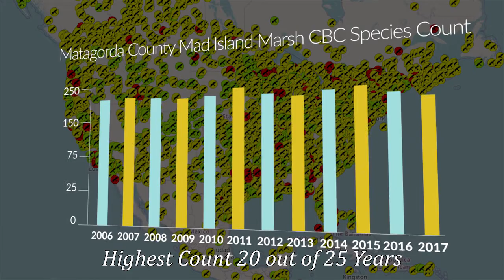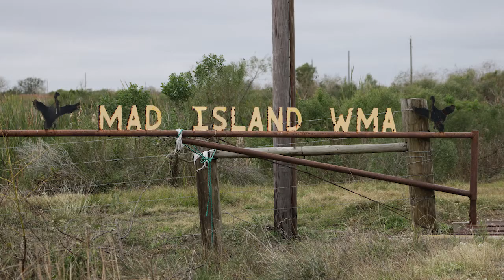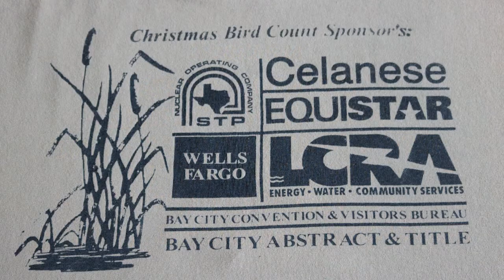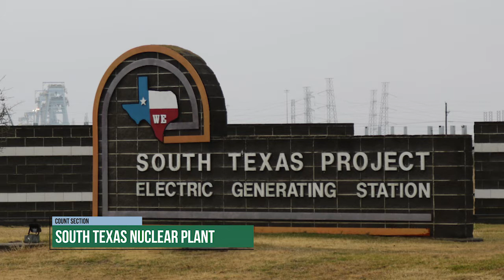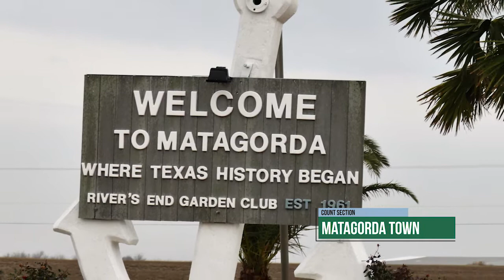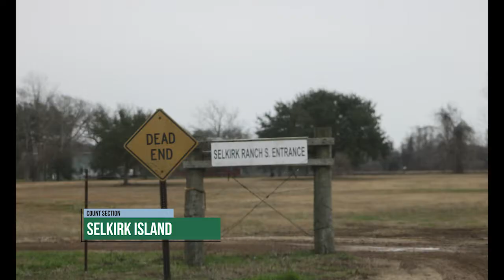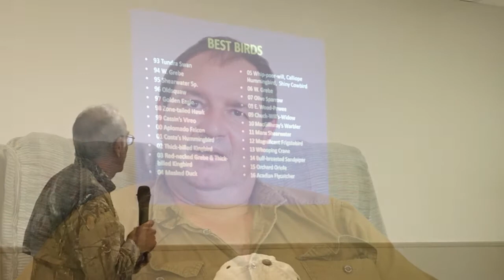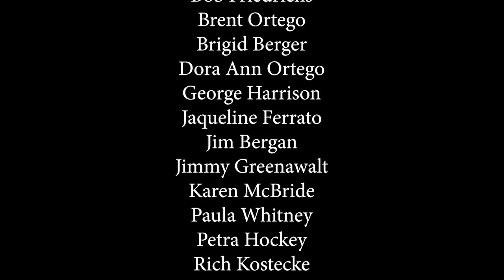Matagorda County Mad Island Marsh CBC Documentary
In 2017 the Matagorda County Mad Island Marsh Christmas Bird Count conducted its 25th count and once again recorded more bird species in 24 hours than any of the more than 2000 count circles in North America. This documentary was produced to define the elements of its success as the nation's leading CBC 20 of it's 25 year history.  The premiere showing was part of the 25th Anniversary Celebration on March 3, 2018 in Bay City, Texas.